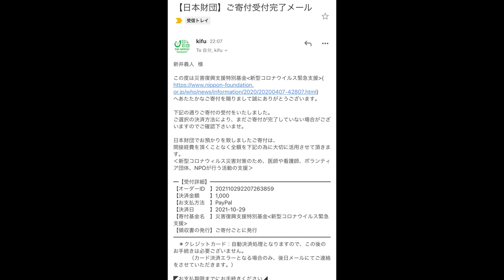【大食い】バーガーにマカロニ&チーズとまさかの組合せで幸せに包まれた【大胃王】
今回はマーベリックさんへ！
色々と本場のようなアメリカンなハンバーガーが多数のお店
沖縄で食べるバーガーはいつもより更に幸せに感じた

美味しかったエス、ごちそうさまでした！